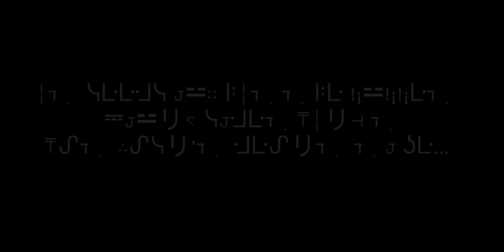You tricked me... tricked you? no I- || Hermitcraft || gacha club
⍑ᒷ ∴ᔑᓭ リ𝙹ℸ ̣ ⍑╎リ⊣ ʖ⚍ℸ ̣  ᔑ !¡⚍!¡!¡ᒷℸ ̣.

ꖎ╎ꖌᒷ ℸ ̣ ⍑ᒷ 𝙹ℸ ̣ ⍑ᒷ∷ ᓭ𝙹 ᓵᔑꖎꖎᒷ↸ ᒲᔑ||𝙹∷

Grumbot
King ImpulseSV
̇/ᒷꖎᑑ⚍ᔑ

yes